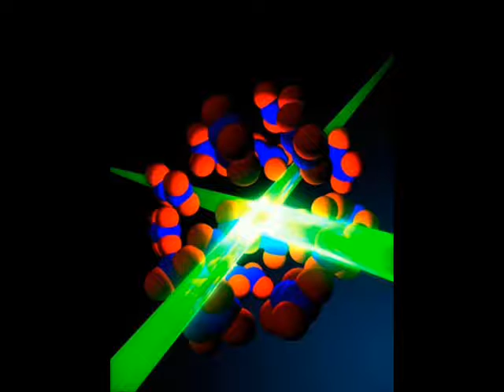UKF CoD STEP into